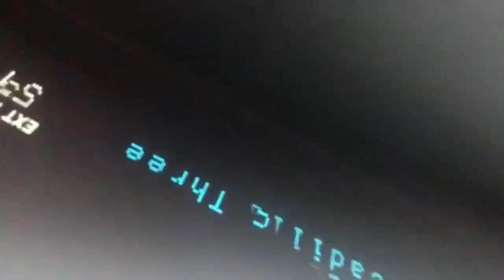Southern Company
Almost Outdoors